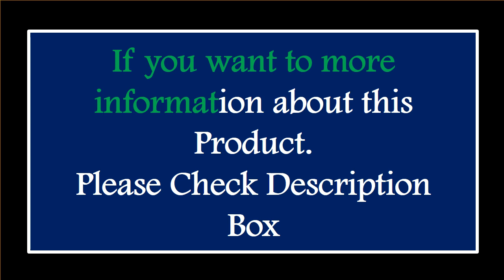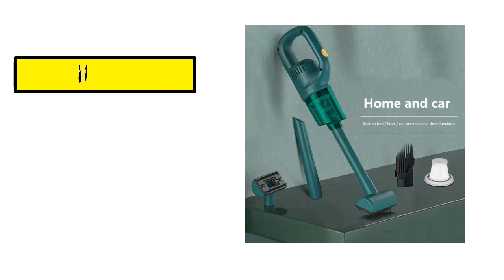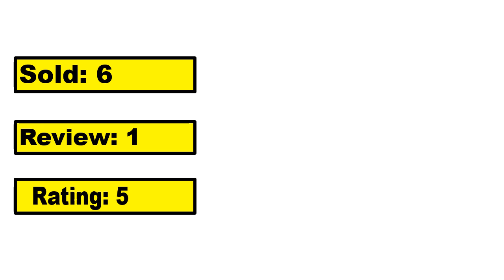5 Best Stick Vacuums Cleaner Review 2024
5 Best Stick Vacuums Cleaner Review 2024

1.PRETTYCARE WP1 Cordless Vacuum Cleaner, Lightweight Stick Vacuum Cleaner, 28KPA, LED Display, Self-Standing Vacuum Cleaner Stick

2.Multifunctional Wireless Vacuum Cleaner 150W Dual Motor Cordless Stick Vacuum Cleaner Remove Dust Hair Mites Fines Floor

3.PRETTYCARE W400 Handheld Cordless Wireless Vacuum Cleaner, Lightweight Stick Vacuum Home Self-Standing with 25Kpa 180° Bendable

4.Wireless Handheld Sheave Vacuum Cleaner Powerful Suction Smart Cordless Interior Accessories Detachable Box for Car Home Office

5.Mini Vacuum Cleaner Cordless Stick Vacuum Cleaner Vertical Handheld Wireless Car & Home Vac for Carpet, Hard Floor & Pet Hair

Are you Searching for Best Stick Vacuums Cleaner? So now you are in the right place for getting the valuable info on Stick Vacuums Cleaner.

In this video, we shortlisted the 5 Best Stick Vacuums Cleaner on the market in 2024. We made this list based on our personal opinion. After performing our research based on their price, quality, durability, brand reputation, and other related issue and we ranked them no particular request or influence.